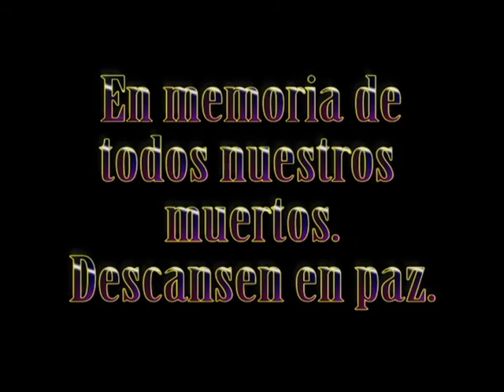EL MAL QUERIDO/Video Columnas/David Varona Fuentes/28 OCT 2013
¿Qué le debe el gobierno de Veracruz a los Callejas, como para seguirlos soportando?
Por todo el imperio financiero y poder acumulado, por lógica política supone que el estado no tiene deudas con ellos.
Que cada factura le ha sido pagada con frutos y creces.